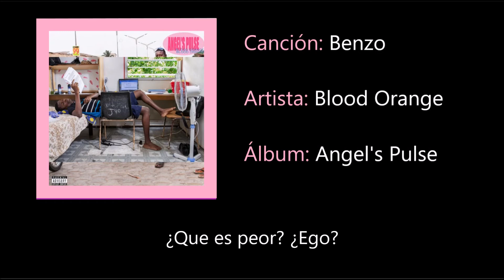Blood Orange - Benzo (Subtitulada)